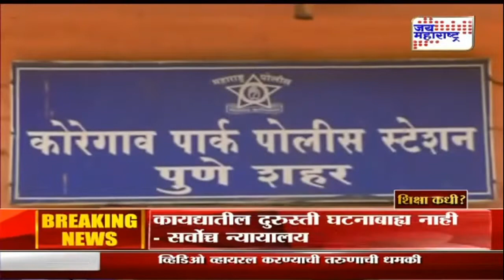पुण्यामध्ये चेहऱ्यावर अँसिड टाकण्याची धमकी देऊन बलात्कार